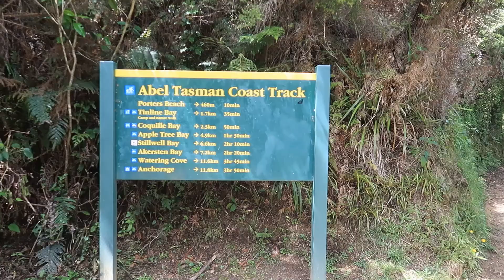Day 16 - Going Green at Abel Tasman Park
One regret: we should have kayaked. Oh well!